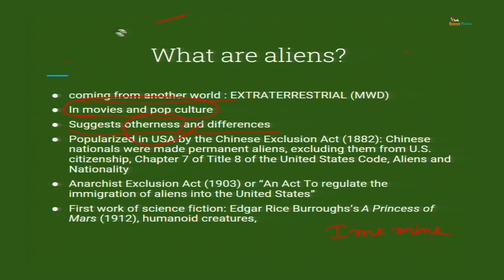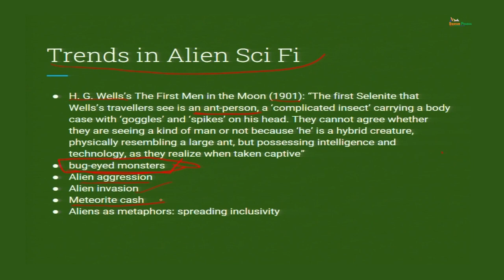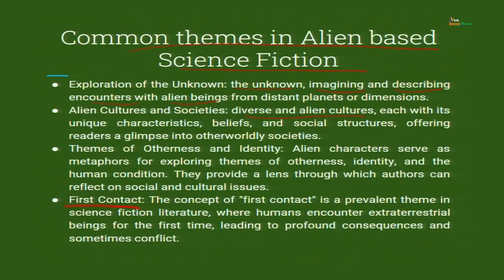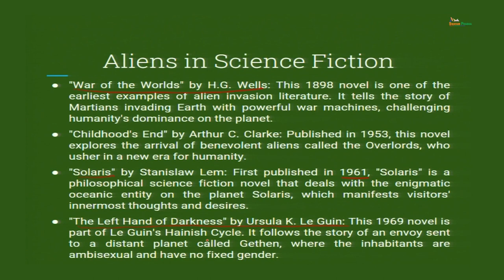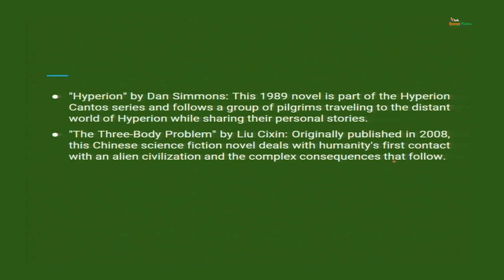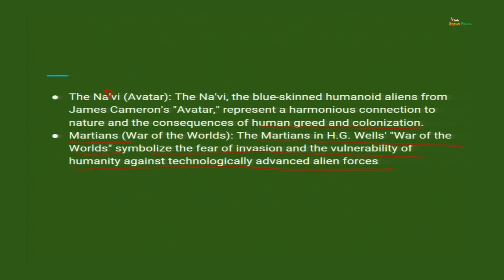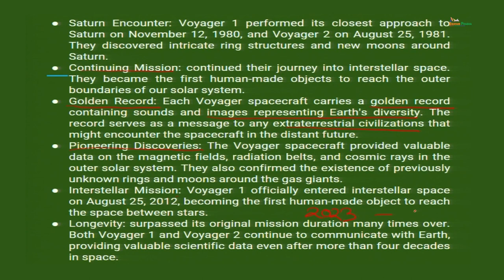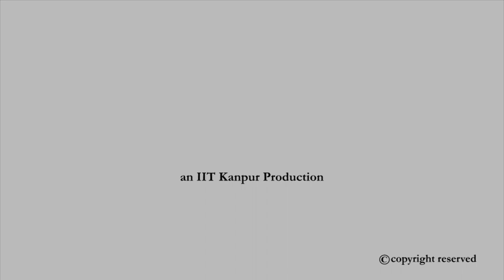Aliens and Science Fiction